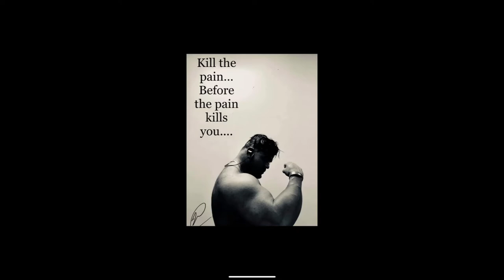introducing Matt Norman..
Introducing Matt Norman. A new name in Bodybuilding and fitness...IFBB hopeful... Shaolin Kung Fu Bodybuilding.